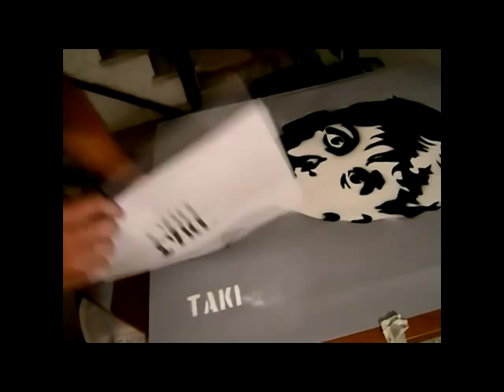Stencil Art Graffiti - TAKI -02- Volos